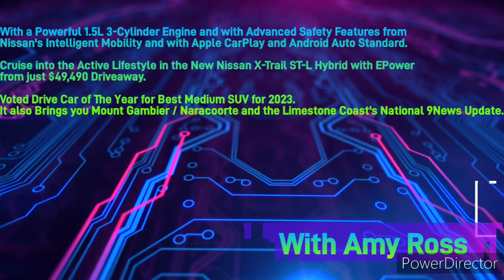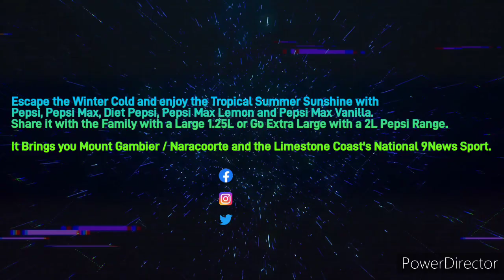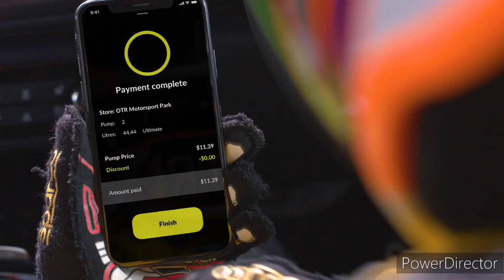Limestone Coast 96.1SAFM - 10AM News Update, Tuesday August 8th 2023